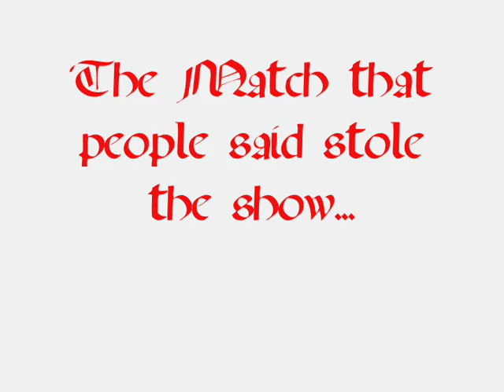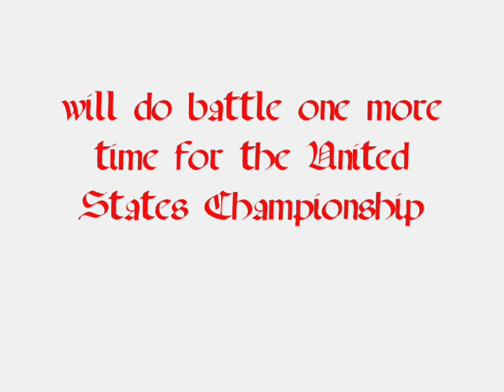Richard Hawkins vs Lemar James Jackson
The promo for the Main Event of The Resurrection